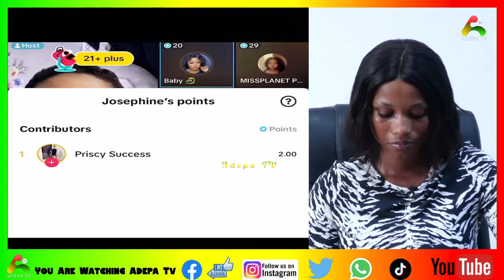Xandy Kamel your Duabɔ is under my foot...Young Xandy Kamel cʊrsɛd on Tiktok finally reply her